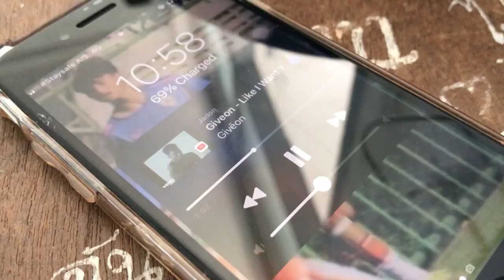Training day offseason thai league academy player 🇹🇭